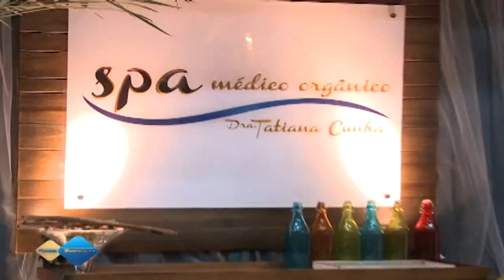SPA Medico Orgânico Dra Tatiana Cunha no Noiva Fashion 2013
O Spa Tatiana Cunha oferece tratamento médico tanto físico quanto psico-emocional. Para conhecer mais sobre o trabalho da doutora Tatiana Cunha, assista a matéria.